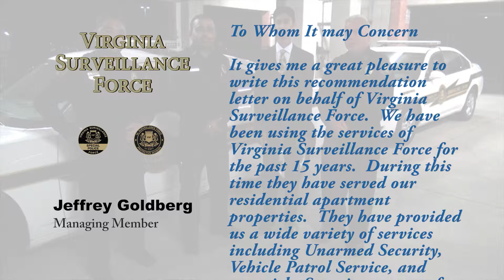Review by Jeffrey Goldberg - VSF Client Testimonial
Virginia Surveillance Force
Protecting & Serving Virginia, Washington DC & Maryland!

We understand what you want in a Virginia-based Company providing Concierge, Courier, Fire Watch, Armed or Unarmed Security, Vehicle Patrol, Investigative and Protective services. We work throughout the Washington DC Metropolitian area. Regardless of the type of service you need, you’re looking for peace of mind. You want an authoritative presence that provides you with ultimate security.

We believe in investing in our people, so they in turn, invest in you. Whether you are a small or large business, looking for business services, uniform or undercover protection, in need of investigative services, whether your needs are immediate or long-term, we have the solutions to your security business problems. Welcome to Virginia Surveillance Force, Inc. We provide the peace of mind you are looking for.